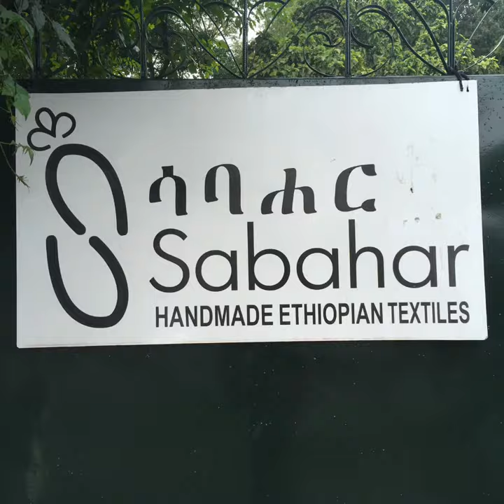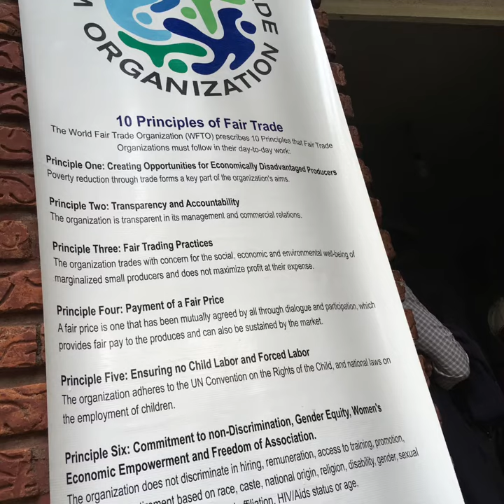Ethiopian Traditional & Contemporary Weaving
This video was made to embed in an ArcGIS Online project for high school students.  This film was made to embed in an ArcGIS Online project for high school students.  View the 2017 University of Pittsburgh School of Education African Studies Program Ethiopia: Indigenous Wisdom & Culture Curriculum Project: Exploring Ethiopian Folklife: Introduction to ArcGIS